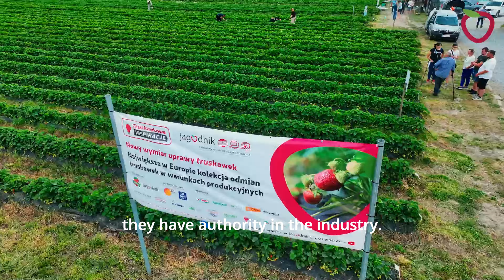Jagodnik - Together we create a berry future!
Together we create a berry future. For nearly 15 years, Jagodnika, as an industry magazine and internet portal, has been supporting growers in developing their production. We show the best berry practices, reach market leaders, collect and share industry information from all over the world. It's worth reading Jagodnik, it's worth developing!